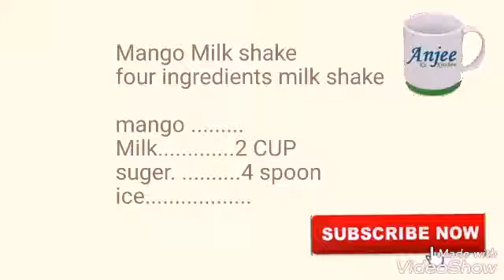Mango shake recipe*Anjee ka kitchen *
Mango shake recipe Step by step recipe
*Anjeekakitchen *

Ingredients
Mango.
Milk 2 CUP
Suger 4 spoon
Ice.